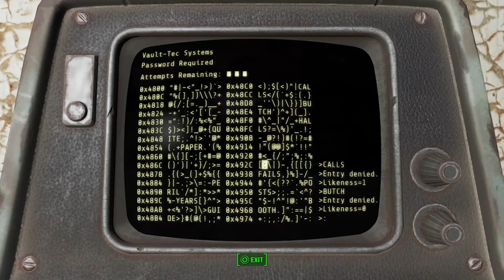Fallout 4 Ep 15 "Vault 95"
Episode 15 of Fallout 4. This time we go through Vault 95 in order to secure tech for the Brotherhood of Steel.